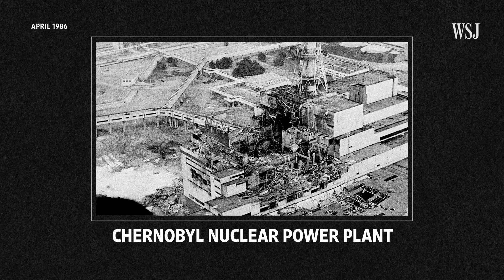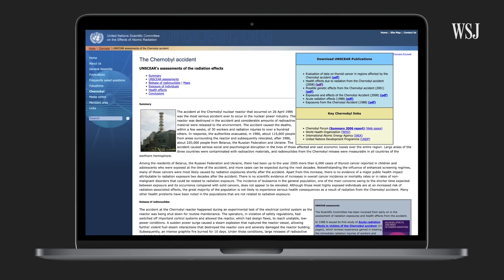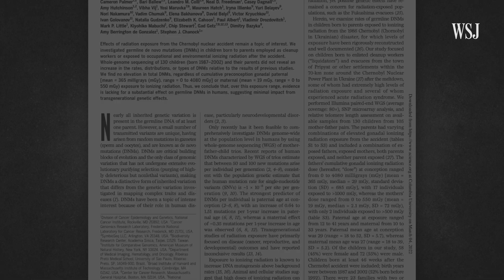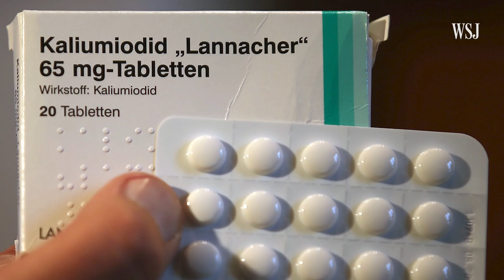How Nuclear Radiation Affects the Human Body and Mind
As Russia’s invasion of Ukraine rages on, concerns about nuclear radiation exposure are mounting. Russian troops attacked nuclear power plants in Chernobyl and Zaporizhzhia and President Vladimir Putin has mobilized his nuclear-deterrence forces, which includes nuclear weapons. That raises the question: what health risks does exposure to nuclear radiation pose?

00:00 Radiation and the current situation in Ukraine
00:26 Chernobyl disaster, explained
01:00 Acute risks of nuclear radiation
02:01 Long-term effects of nuclear radiation
03:09 Misconceptions about nuclear radiation
03:55 Mental health risks
4:25 Takeaways